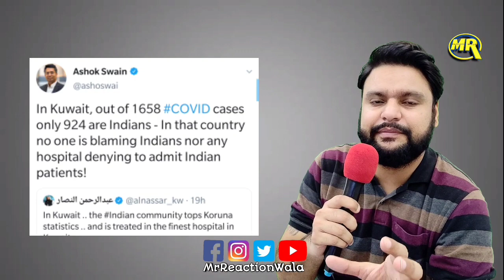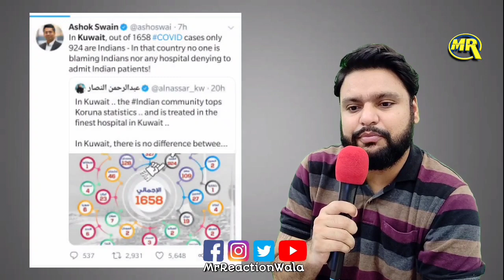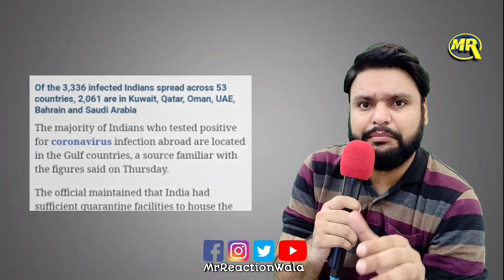Indians | Coronavirus | Gulf Countries | - Fact Check With MrReaction Wala